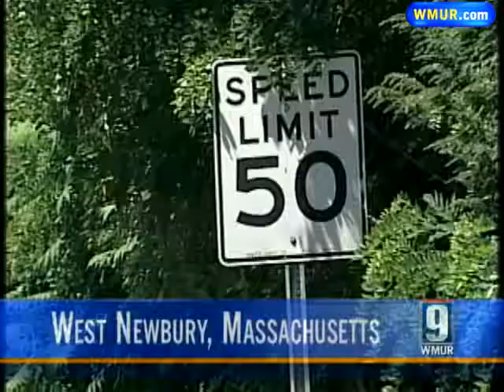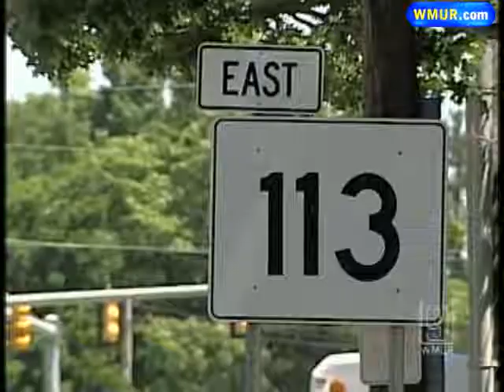Witness Says Driver Tried To Run Over Man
Police said a Derry, N.H., man got so upset with the slower driver in front of him this week that he wielded a bat and later tried to run the driver over.